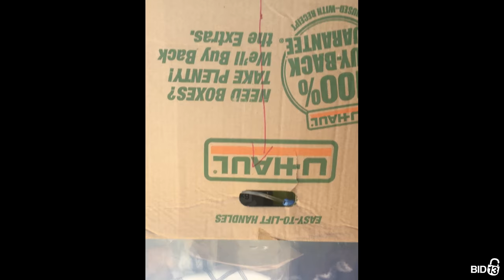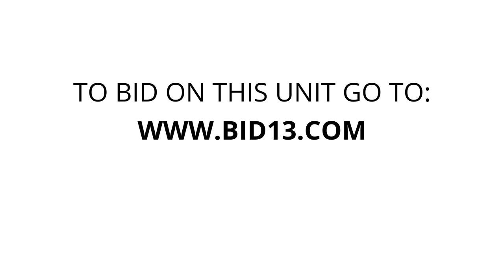Stow-It Self Storage Owen Sound - Unit C192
bins, furniture, crockpot, NEATLY-PACKED, flat-screen, boxes